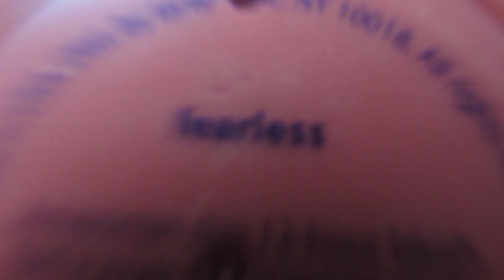RECREATING DAENERYS FROM GAME OF THRONES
IM NOT A MAKEUP GURU AKA IM NOT GOOD, THIS WAS JUST PLAYING AROUND

//open//

Comment what you wanna see me talk about for next week!